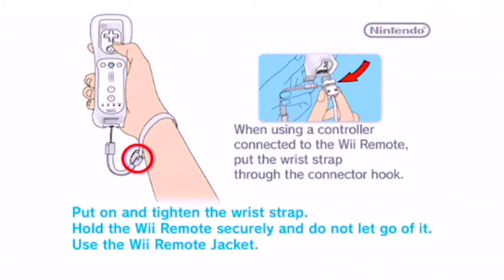3IdiotsPlay Super Smash Bros Brawl-Match 1-Say Hi to Kevin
We invite Kevin to be an idiot and play super smash bros with us.